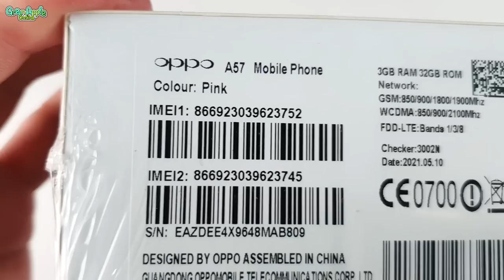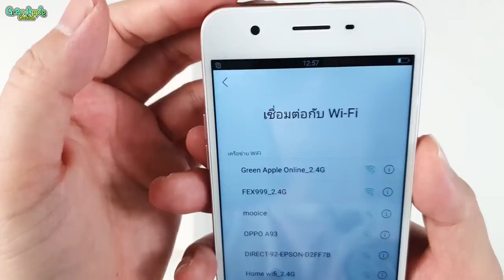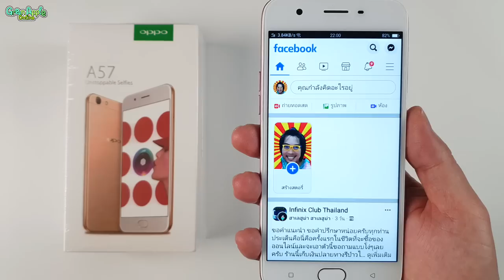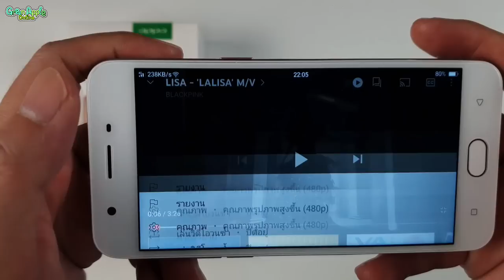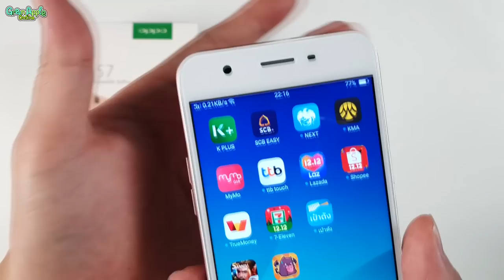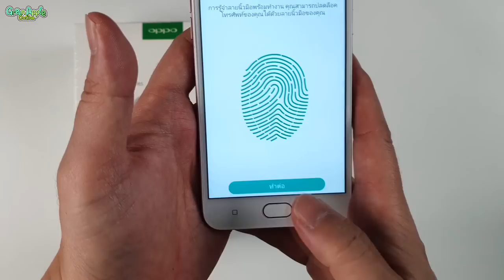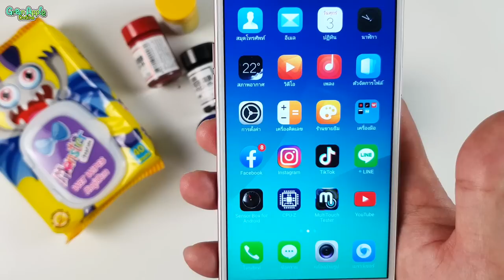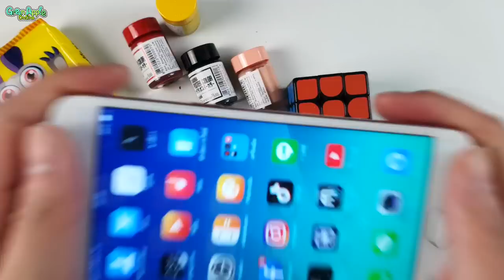ดีจริงเหรอ??? มือถือ OPPO ราคา 1,499 บาท